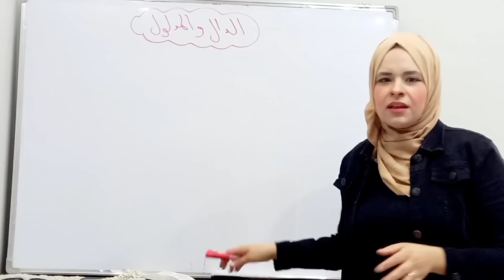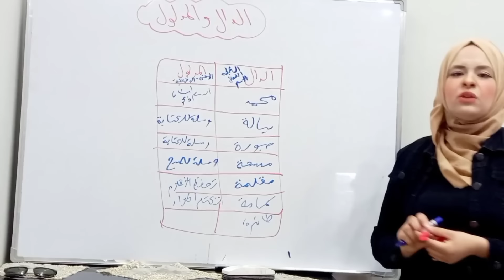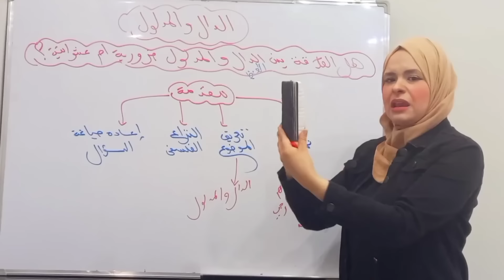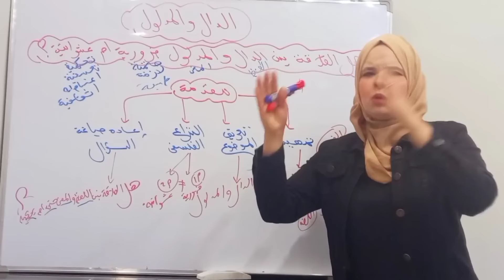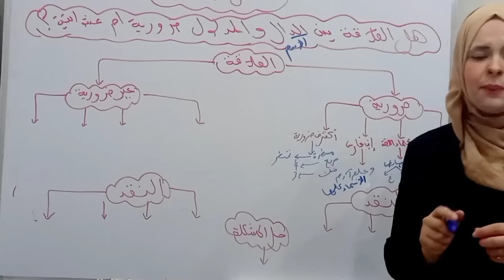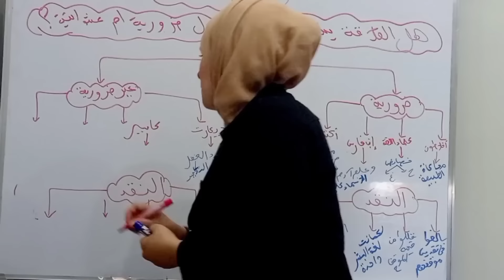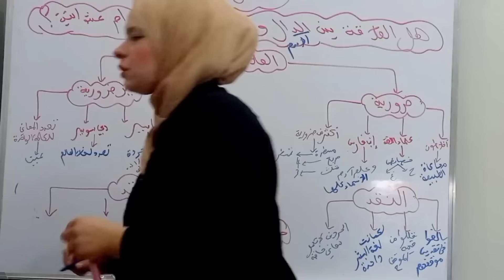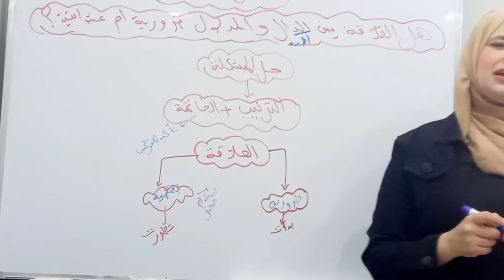الدال و المدلول بطريقة المخططات